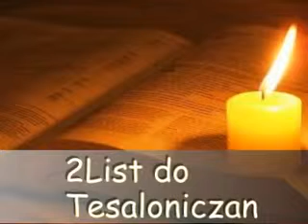2List do Tesaloniczan